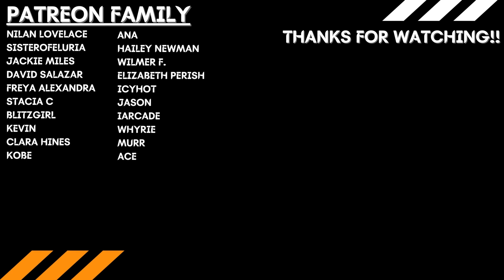JUST SO.. SAD | Vinland Saga Season 2 Episode 17 REACTION!! "The Road Home"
John and Steve's reaction and discussion for Season 2 Episode 17 of Vinland Saga - The Road Home

Intro - 0:00
Reaction - 2:02
Post Discussion - 13:23

Nilan Lovelace
Sisterofeluria
Jackie Miles
David Salazar
Freya Alexandra
Stacia C
BlitzGirl
Kevin
Clara Hines
Kobe
Ana
Hailey Newman
Wilmer F.
Elizabeth Perish
IcyHot
Jason
iArcade
Whyrie
Murr
Ace